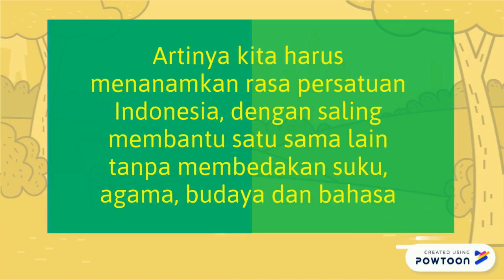Scene 3 (3)